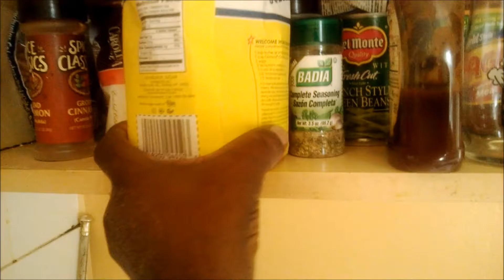Milo drink formula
milo it,s a beverage drink tast very good,